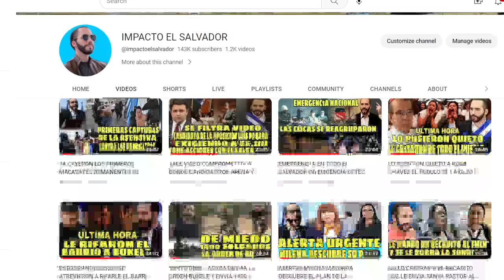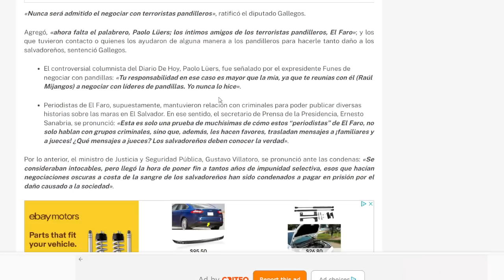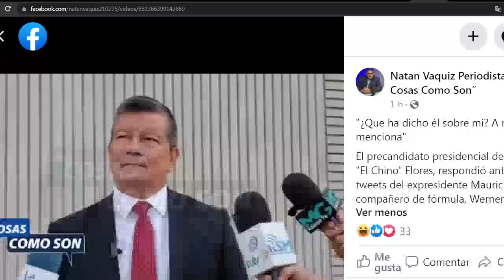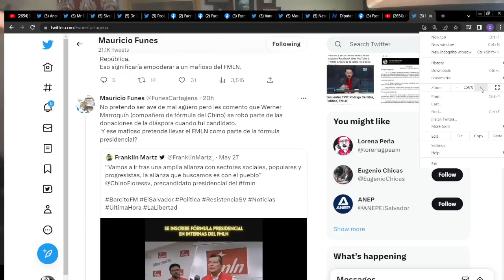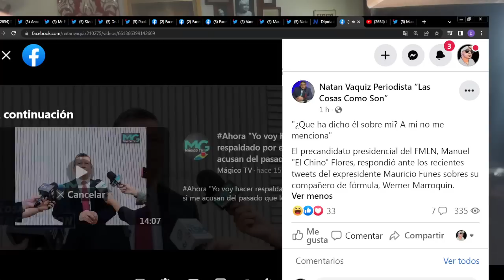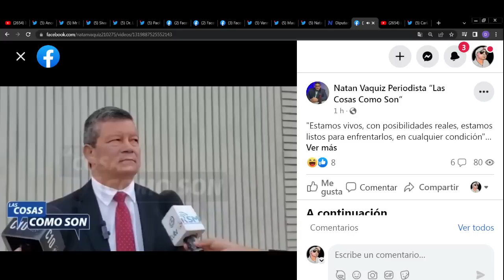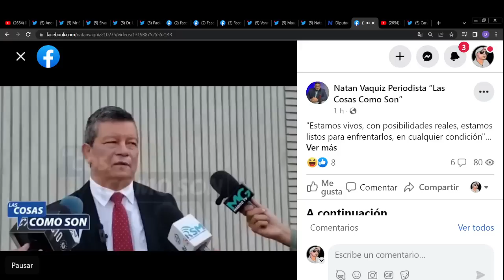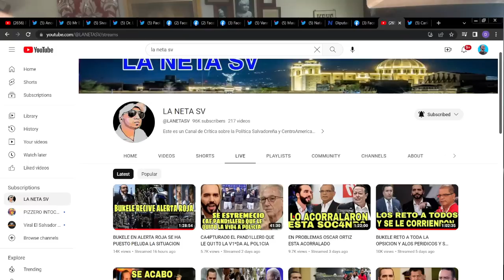SANTO DIOS !! SE LE LLEGO LA HORA A ESTE PALABRERO QUE SE PENSO QUE ERA INTOCABLE YA VAN POR EL